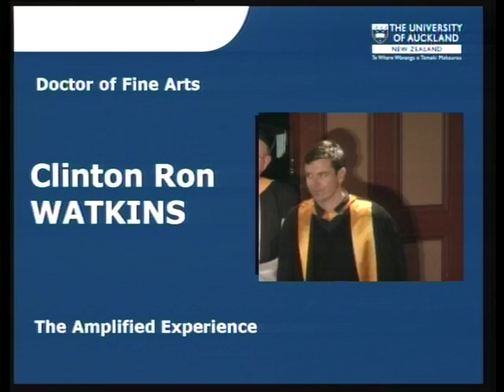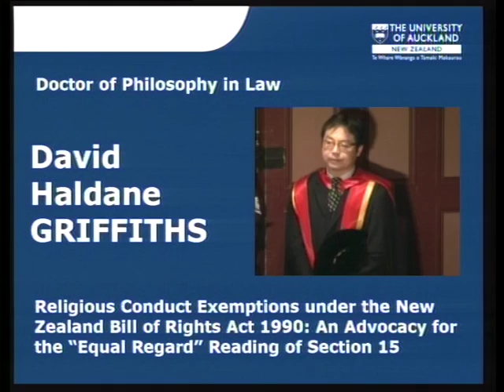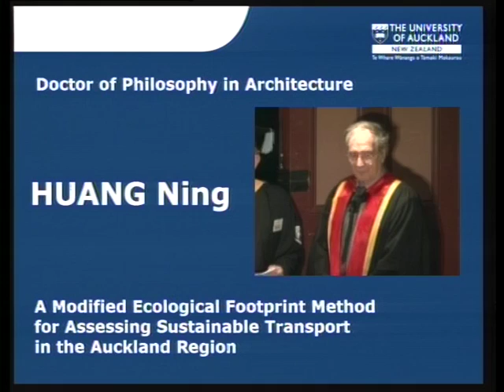2011 Spring Graduation Ceremony 2: Faculty of Creative Arts and Industries and Faculty of Law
The University of Auckland 2011 Spring Graduation Ceremony 2 on Tuesday 20 September 1.30pm. Presenting our graduates from the Faculty of Creative Arts and Industries and Faculty of Law.